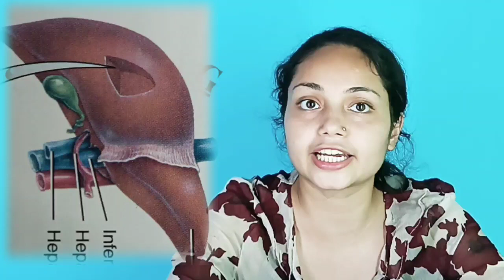Face Allergy pimples hindi indian Blood purification चेहरे और स्किन पर दाने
This Video we explained the blood purification and body blood purification  system and Skin pimples
चेहरे पर पिम्पल्स के कारन
स्किन पर फोड़े फुंसी क्यों होते है
skin par se funsi kaise hataye
खून को  साफ़  करने  का  तरीका
face pimples treatment at home
चेहरे के फोड़े फुंसी कारण ACIDITY ठीक करें
pimples kaise hataye
sar se dane kaise hatayekin
skin par fode funsi
blood purifier home remedies
Blood Purification